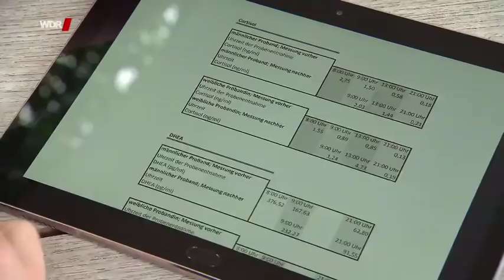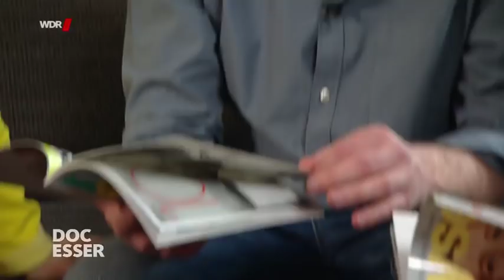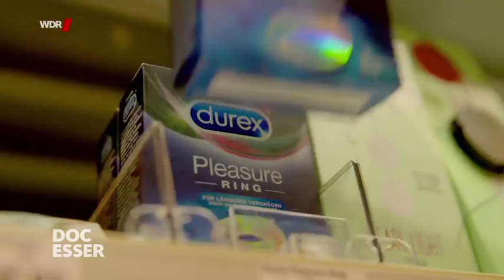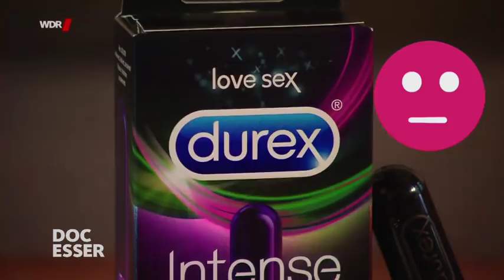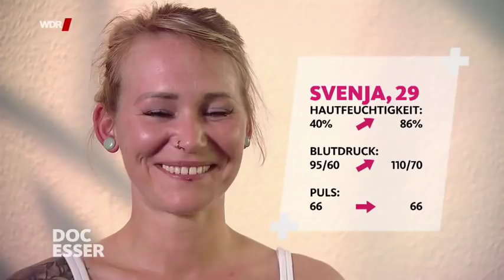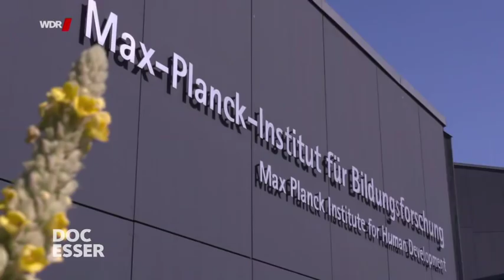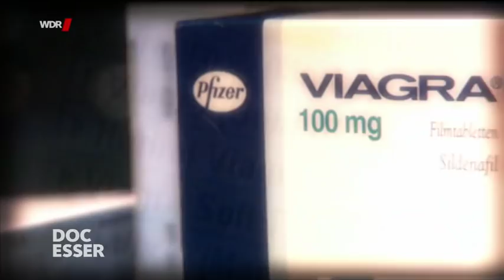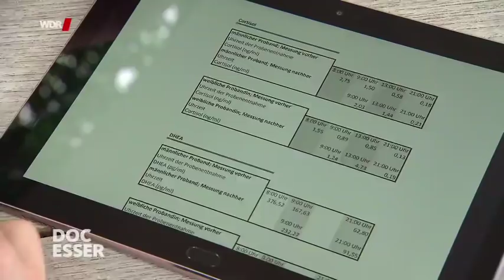Doc Esser: Mit Sex - schön, gesund und glücklich! mit Yael Adler als Expertin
WDR - Mit Sex - schön, gesund und glücklich! Sexspielzeuge werden mittlerweile in Drogeriemärkten angeboten, Viagra feiert dieses Jahr 20-jähriges Jubiläum und die Werbeweisheit "Sex sells" ist sowieso von Plakaten und Bildschirmen nicht mehr wegzudenken. Und wie sieht es in den Betten bei uns im Westen aus?